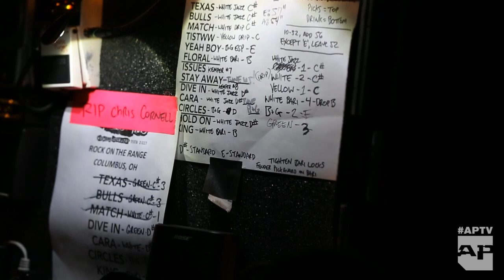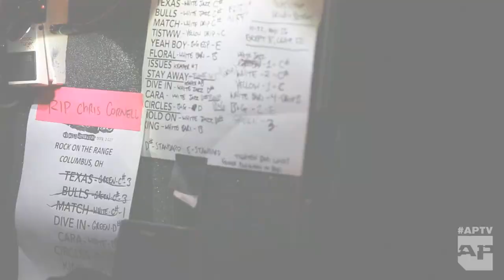APTV: CHRIS CORNELL Tribute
Alt Press